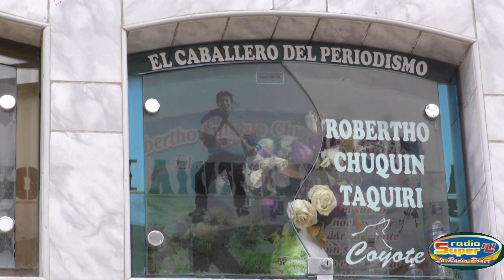1 de Noviembre del 2023 asi luce nuestro Cementerio General de Tarma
Producciones Super A1 de  Tarma
Jr. Asunción 122 a media cuadra del Ovalo Paula de Otero
Raul Ricardo Reymundo